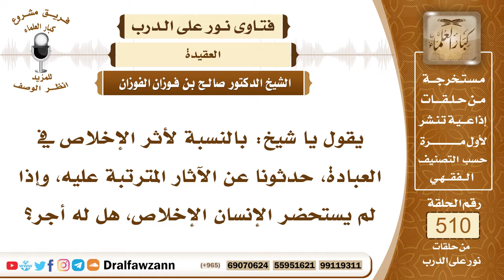7706- آثار الإخلاص في العبادة - الشيخ صالح الفوزان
"7706- يقول يا شيخ: بالنسبة لأثر الإخلاص في العبادة، حدثونا عن الآثار المترتبة عليه، وإذا لم يستحضر الإنسان الإخلاص، هل له أجر؟
الجواب: أثر الإخلاص في العبادة عظيم؛ لأنه سبب لقبولها عند الله عز وجل، فإن الله جل وعلا لا يقبل من الأعمال، إلا ما كان خالصًا لوجهه الكريم، يسبب له دخول الجنة بإخلاصه ونيته، ويسبب له خيرات كثيرة.
السائل: إذا لم يستحضر الإخلاص.
الشيخ:: لا يمكن أنه يعمل إلا وهو مستحضر للإخلاص، إذا عمل بدون إخلاص، فعمله مردود، لا يقبل الله من الأعمال إلا ما كان خالصًا لوجهه، وفي الحديث: «ادعوا الله وأنتم موقنون بالإجابة، فإنه لا يستجاب الدعاء من قلب غافل لاه».
السيرة الذاتية:
للاشتراك في قناة الشيخ صالح الفوزان

14_ الشيخ محمد أمين الشنقيطي
يتيوب

15_سماحة المفتي عبد العزيز آل الشيخ
 يوتيوب

رئيس الفريق
لمشروع كبار العلماء